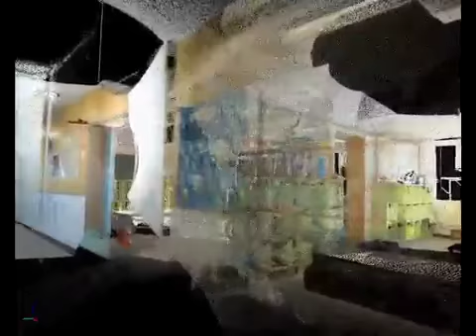子供の安全環境検討3Dデータその2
空間情報を全て計測した3Dデータです。